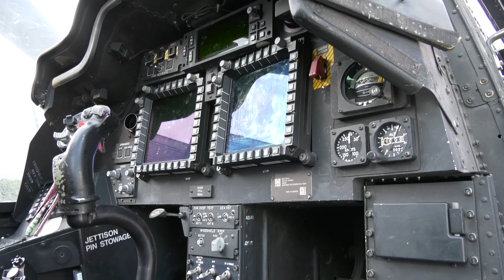APACHE AH-64 in Dolby 5.1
APACHE AH-64 DOLBY 5.1